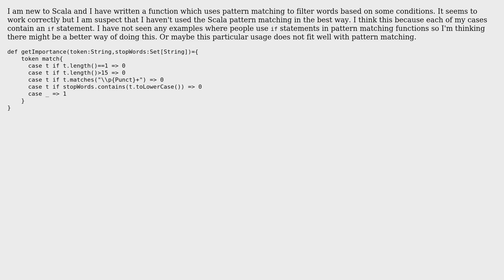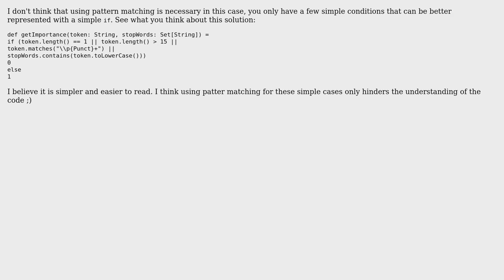Code Review: Pattern-matching function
With thanks & praise to God, and with thanks to the many people who have made this project possible! | Content (except music & images) licensed under CC BY-SA | Music | Images & others | With thanks to user user1893354 user Juliano Alves user Jamal and the Stack Exchange Network Trademarks are property of their respective owners. You are responsible for your own actions.